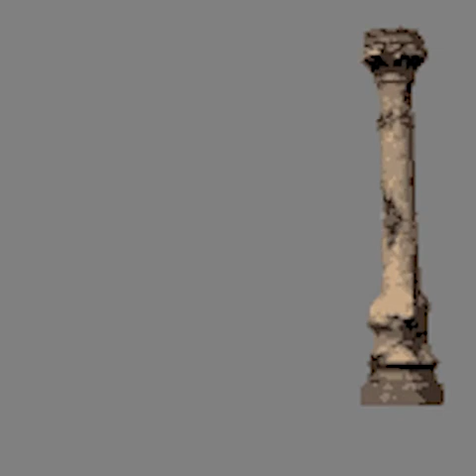SNIPERJIMCORD PILLARS DISSTRACK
down with the pillars

lyrics:
man i've had enough of these god damn pillars and their tyranny
y'all know i'm breaking em down
shout out the fucking peanut gallery shout out the lollygagers and FUCK the outcasts

met up with austin and i took his shoes
i just saw harry and i beat his holes loose
then you already know i had to cum in evans mouth too
right after i went and scammed blake out of gorilla glue
drove home in my 96 bmw
nyanners in the passenger seat she's dissing on the pillars too
swear to god all blake eats is whey protein and doo doo
harry likes man ass yeah ones that smell like poo poo
shout out kaden for that one time he bought us an uber
why the fuck everyone hate me for watching vtubers
i swear i'll knock the whole squad with nothing but a luger
let me check the time oh wait i don't have a watch
i just rubbed my nuts all over austin's dr squatch
now his soap smelling a hell of a lot like my crotch
swear i'm cooking y'all up just like a hotchpotch

(dance break)

when austin dies on the rift i'm spamming missing pings
i'm a real drilla madrilla big tings
after these backshots you get you're gonna need a sling
this water i'm drinking on comes straight from poland spring
drop a nuke on blakes house and turn him to atoms
try to find his dead body but there's nothing but plasm
harry was caught in the blast he turned to a phantasm
gape evans asshole and call it the wint chasm

(dance break)